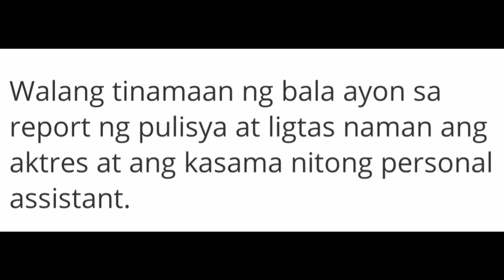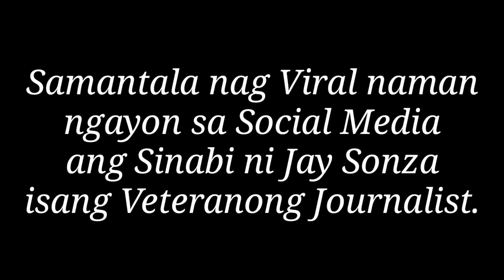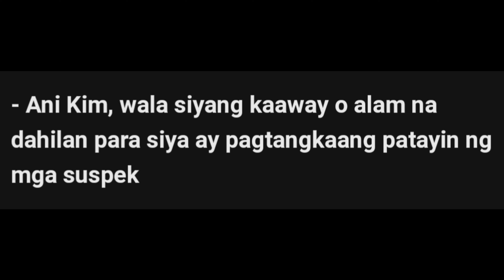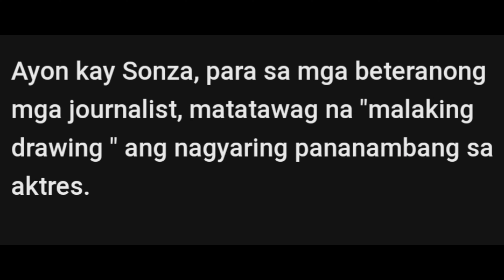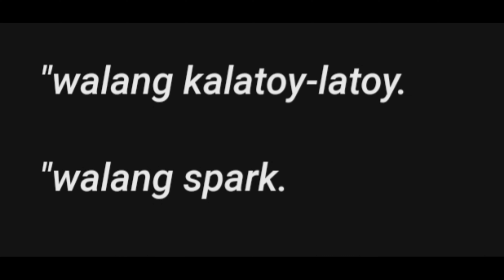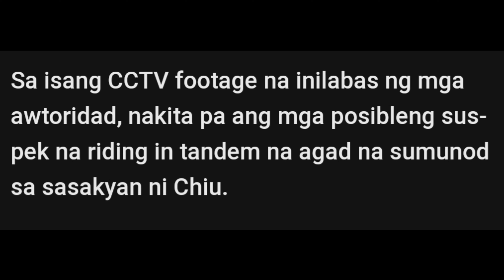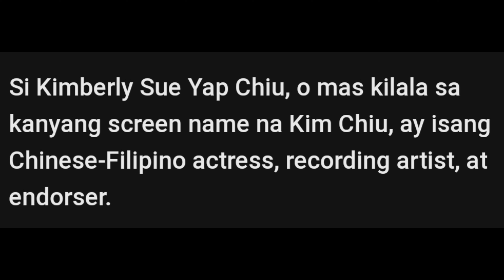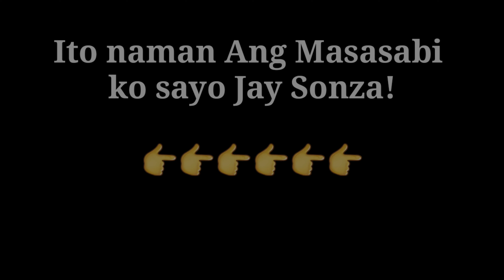Pamamaril kay Kim Chiu Isang Palabas lang| Pamamaril kay Kim Chiu Drama lang?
Si Kim Chiu ay isang kilalang actress at kasulukayang gumaganap sa isang teleseryeng "Love Thy Woman"  pero nitong mga nakaraang araw habang nagpapahinga ang actress pinagbabaril ang kanyang van na sinasabing Mistaken Identity lang daw. Sinabi naman ng Actress na wala syang naging kaalitan kaya nagulat sya sa mga pangyayari.
Pero isang dating Journalist ang nagsasabing hindi sya naniniwala na ito'y mistaken identity lamang kung hindi isang "Drawing" lamang.
Totoo nga kaya??? Panoorin ang buong Detalye.

Hello po, Ako po si Mary Bunot ang video na ito ay ginawa para lamang maging libangan sa aking mga manonood. Ang layunin ko lamang ay maging una sa mga showbiz issues ng ating mga sikat na personalidad. Ako po ay lubos na nagpapasalamat sa aking mga manonood.

If you have problem in this video kindly send me in my email.

maryjoy4011